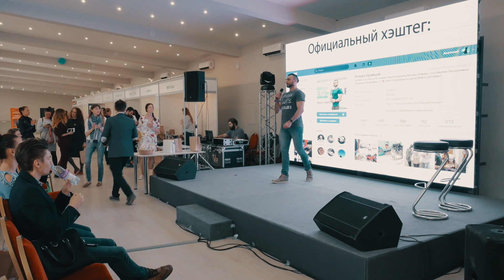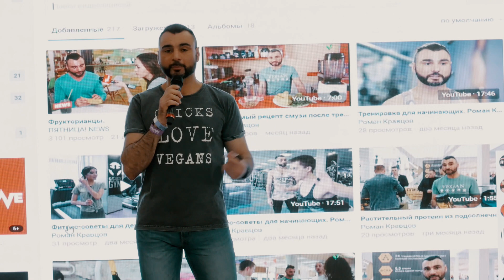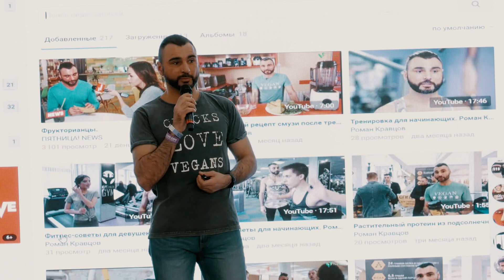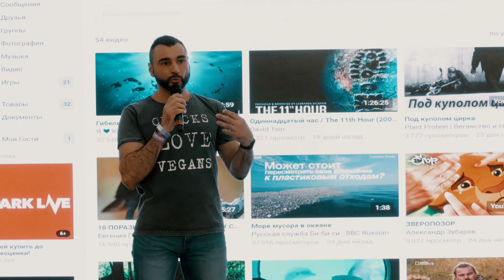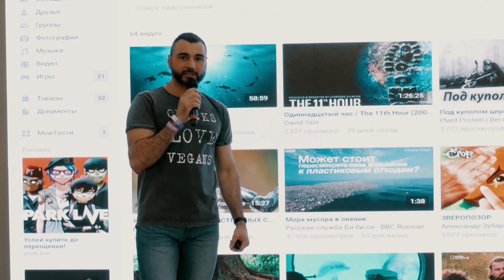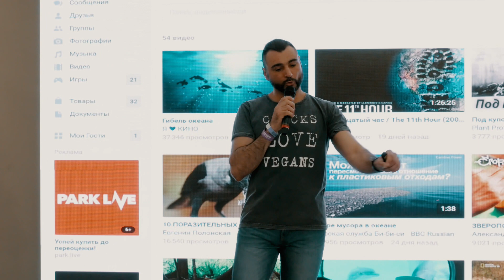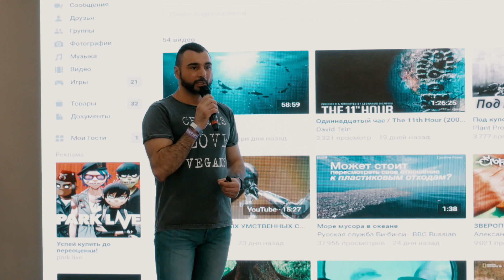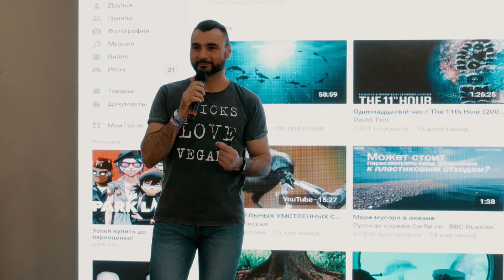Как наше питание влияет на экологию Планеты? VegLifeExpo 15.04.2018г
Как наше питание влияет на экологию Планеты? Об этом я рассказал гостям Вег-Фестиваля VegLifeExpo , 15 апреля 2018 г.
Как Эксперт по Телу и Питанию предоставляю услуги:
- Тренирую персонально у вас дома, в офисе, фитнес-клубе, парках Москвы
- Функциональный тренинг, петли TRX, CrossFit, тренажёрный зал
- Составляю индивидуальные Программы Питания и Тренировок
- Специализируюсь на Живом Питании
- Консультирую, веду дистанционно

VISA # карты 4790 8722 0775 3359